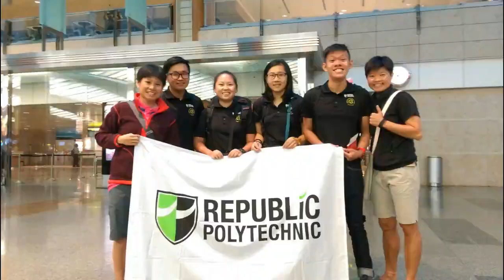2016 THE OBT TEAM